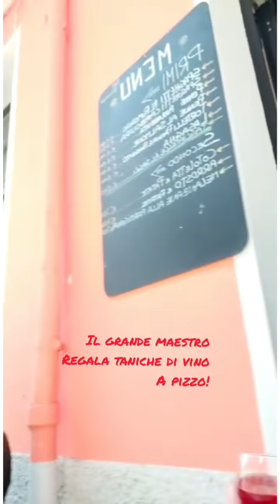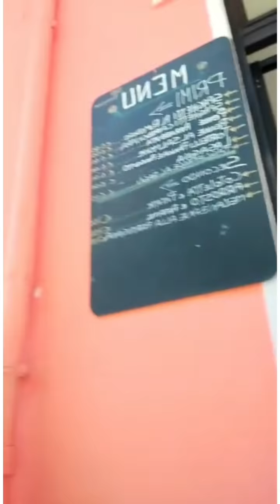Crudo Cotto e... APERITIVO CON PIZZO E COTTO CON MOZZARELLA!